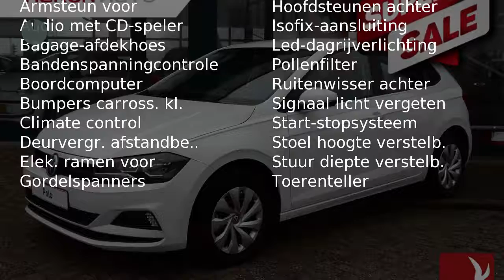Volkswagen Polo New 1.0 MPI 65pk Trendline | Airco | Radio | Reserve wiel